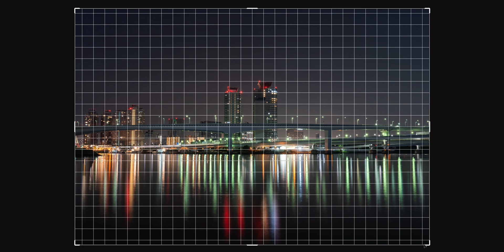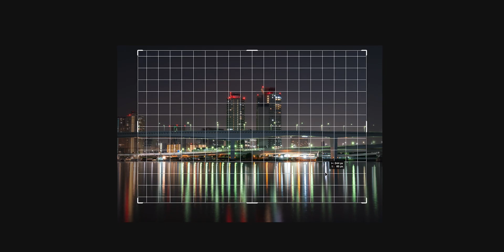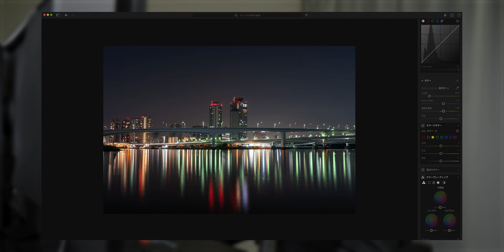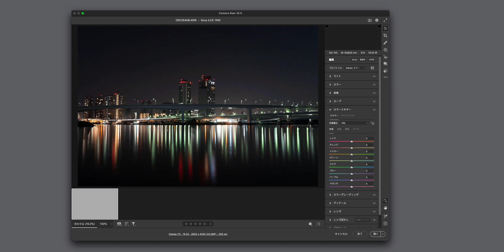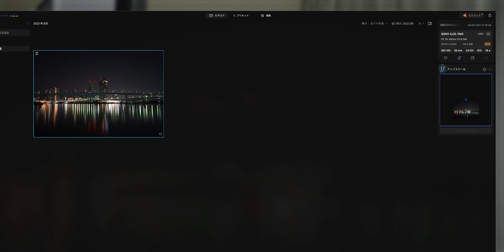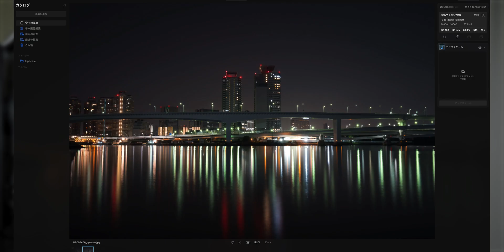写真の画素数を上げる方法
Luminar Neo
割引コードを利用できます↓
「kakiyokoyama10」$10割引($100以下のご購入の場合にお勧めです)
「kakiyokoyama」10%割引($100以上のご購入の場合にお勧めです)

0:00 オープニング
0:35 高画質な映像とは
1:33 撮影における画素
5:18 スケールアップの前提
7:02 LightroomとPhotoshopの操作
8:48 Luminar Neoの操作
10:32 スケールアップのデメリット
11:23 終わりに